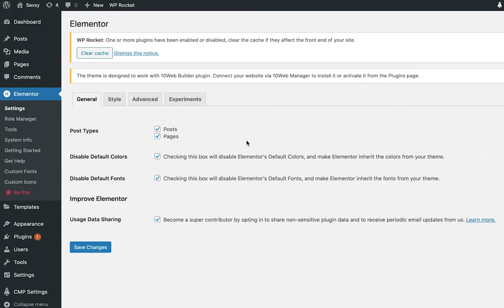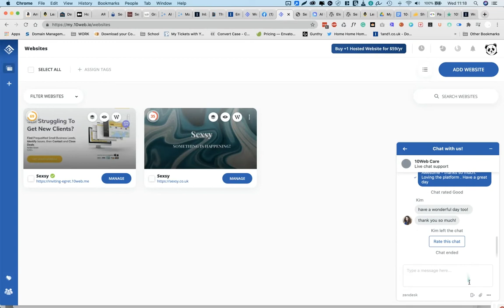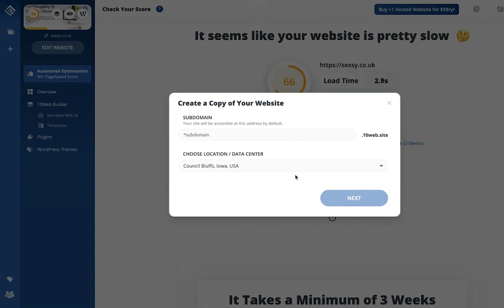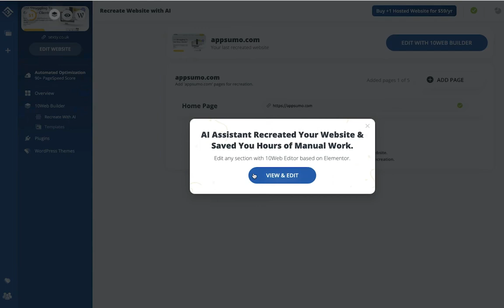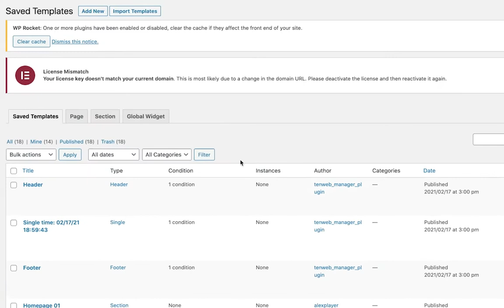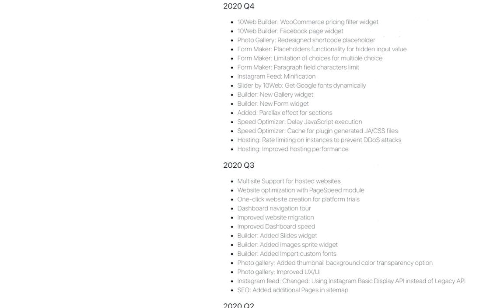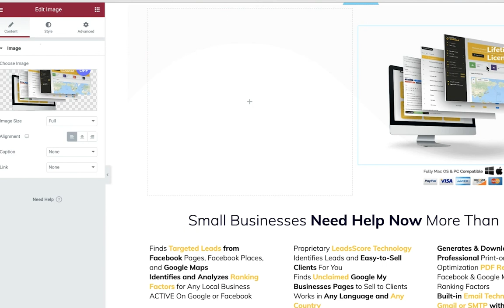(How To) Recreate Your Favorite Website Using Elementor & 10web.io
In this video I show you how to recreate a website using Elementor and 10web.io, two tools that make it easy for anyone to create custom websites without coding!